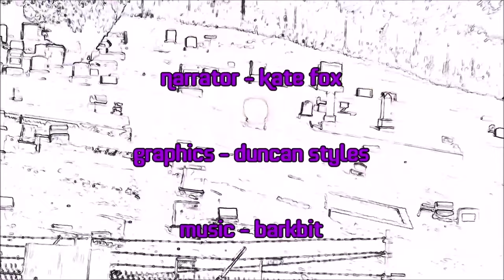Conversations From The Darkside - Halloween Horrors! Join Flack & Amigo Aaron LIVE! FINAL EP of 24!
Conversations From The Darkside is on the air!  - Tonight's Topic - Halloween Horrors!    Join Rob "Flack" O'hara, John "Boatofcar" Shawler,  and Amigo Aaron as we talk about ghosts, cemeteries, creepers, and haunters!   Enjoy 2 hours of lighthearted conversation...and if lock those doors!